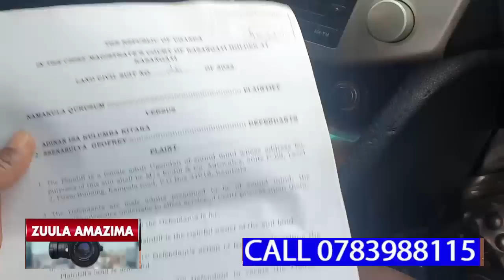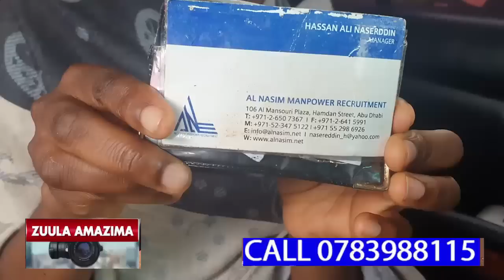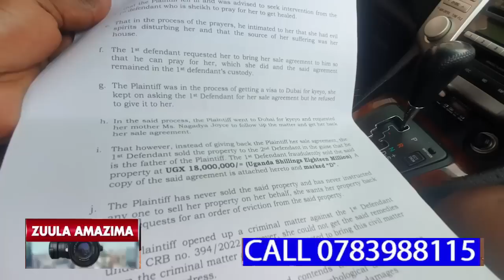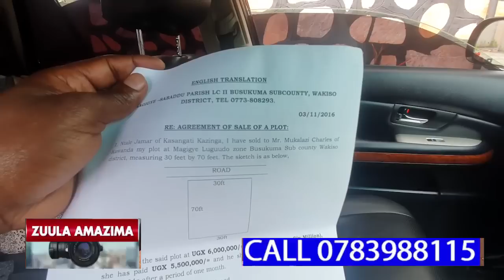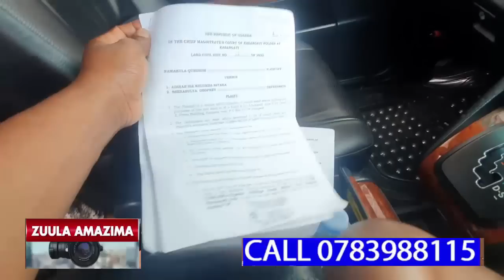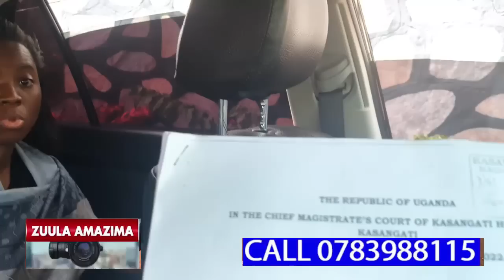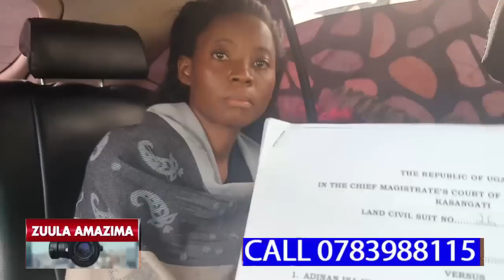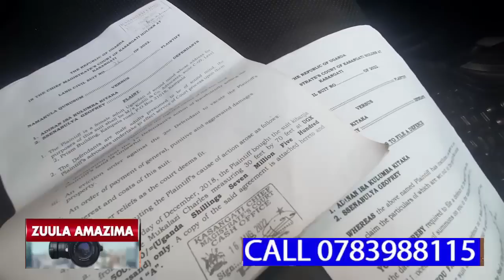NKUBA KYEYO ALIMUMAZIGA OLUVANYUMA LWA SHEIKH OKUMUFERA ENNYUMBA ZE EZOBUPANGISA